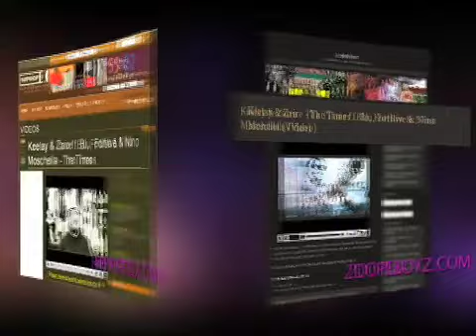Keelay & Zaire EPK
MYX MUSIC LABEL presents
Keelay and Zaire's EPK
Produced by Open Line Media